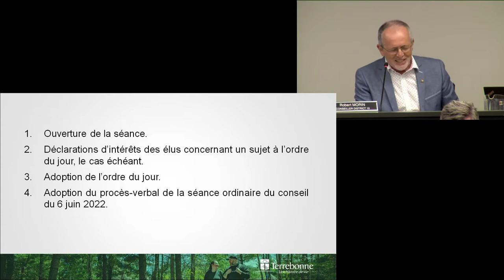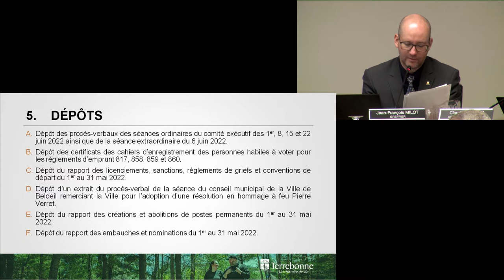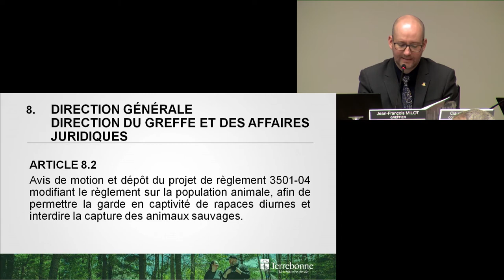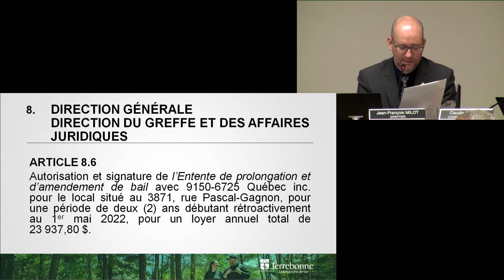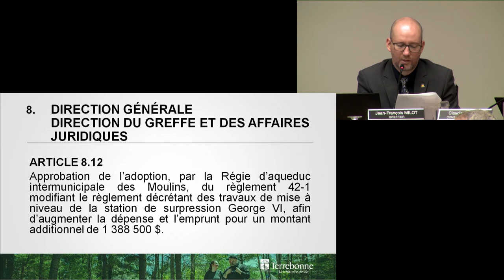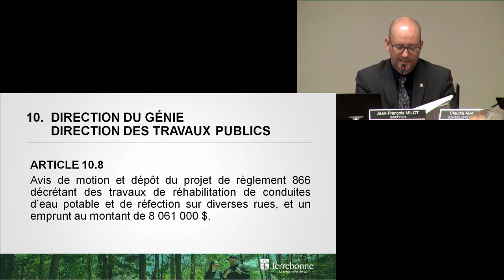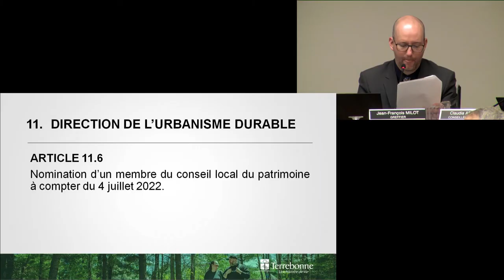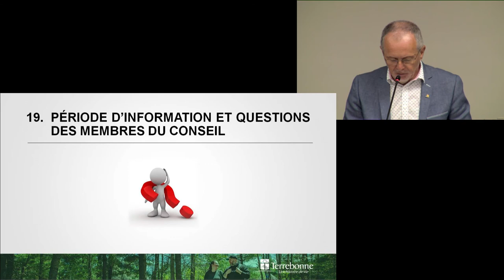Séance du conseil municipal du 4 juillet 2022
Vidéo de la séance du conseil municipal de la Ville de Terrebonne du 4 juillet 2022.